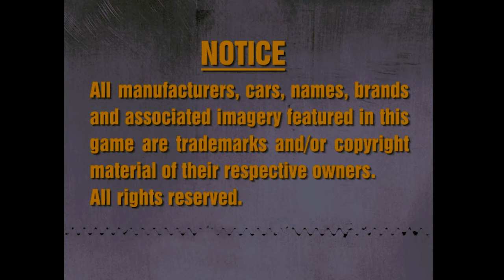Gran Turismo 2 DEMO - Gameplay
Taken from Winter 1999 Jampack